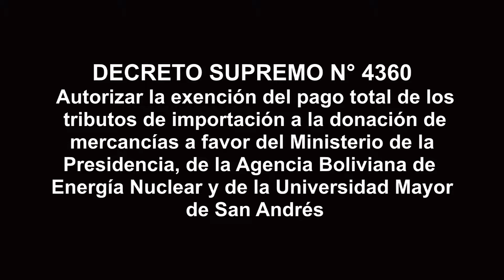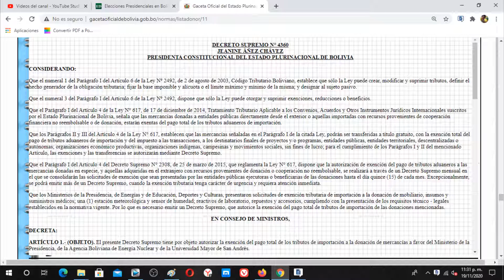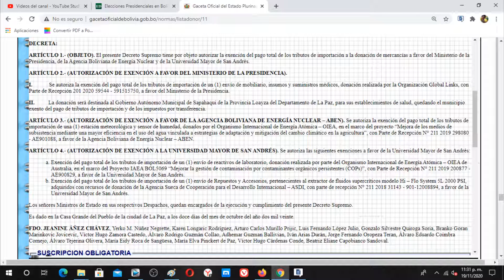DECRETO SUPREMO N° 4360 - Exención pago de tributos d importación a favor del Ministerio Presidencia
ECRETA:

ARTÍCULO 1.- (OBJETO). El presente Decreto Supremo tiene por objeto autorizar la exención del pago total de los tributos de importación a la donación de mercancías a favor del Ministerio de la Presidencia, de la Agencia Boliviana de Energía Nuclear y de la Universidad Mayor de San Andrés.

ARTÍCULO 2.- (AUTORIZACIÓN DE EXENCIÓN A FAVOR DEL MINISTERIO DE LA PRESIDENCIA).

I.            Se autoriza la exención del pago total de los tributos de importación de un (1) envío de mobiliario, insumos y suministros médicos, donación realizada por la Organización Global Links, con Parte de Recepción 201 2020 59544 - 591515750, a favor del Ministerio de la Presidencia.

II.          La donación será destinada al Gobierno Autónomo Municipal de Sapahaqui de la Provincia Loayza del Departamento de La Paz, para sus establecimientos de salud, quedando el municipio exento del pago de tributos de importación y de los impuestos por transferencia.

ARTÍCULO 3.- (AUTORIZACIÓN DE EXENCIÓN A FAVOR DE LA AGENCIA BOLIVIANA DE ENERGÍA NUCLEAR – ABEN). Se autoriza la exención del pago total de los tributos de importación de una (1) estación meteorológica y sensor de humedad, donados por el Organismo Internacional de Energía Atómica – OIEA, en el marco del proyecto “Mejora de los medios de subsistencia mediante una mayor eficiencia en el uso del agua vinculada a estrategias de adaptación y mitigación del cambio climático en la agricultura”, con Parte de Recepción N° 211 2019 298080 - AE901088, a favor de la Agencia Boliviana de Energía Nuclear – ABEN.